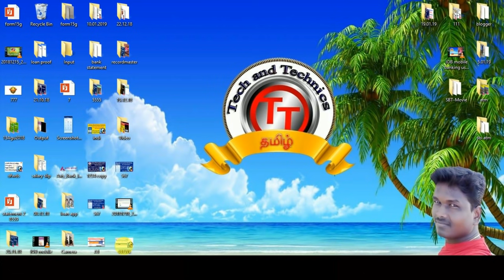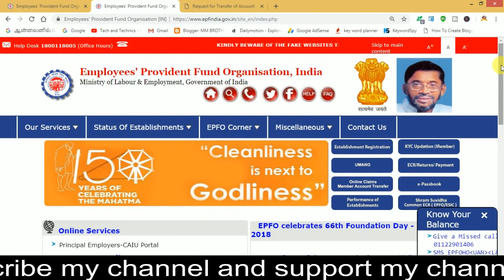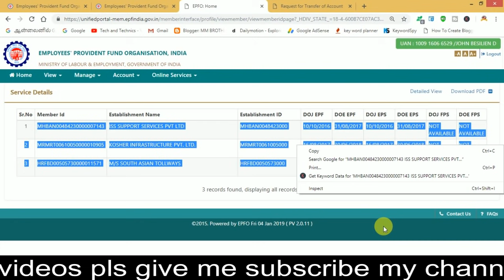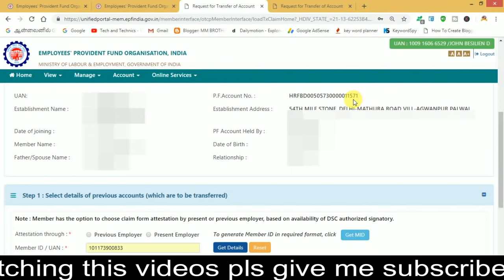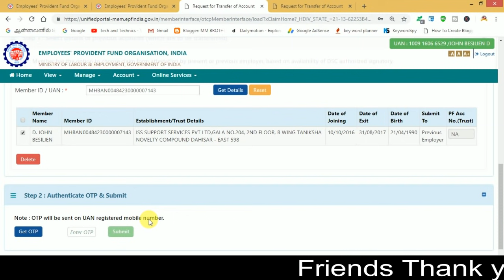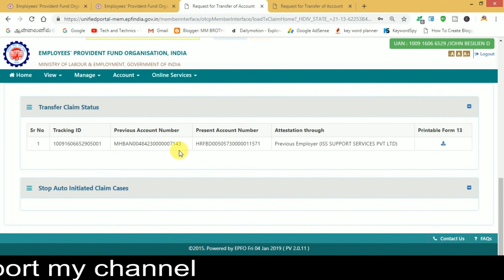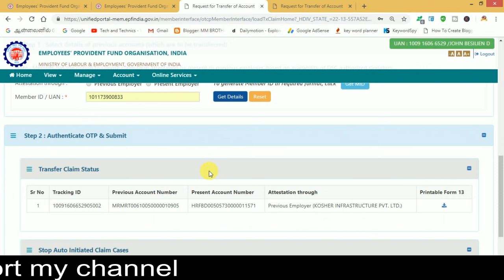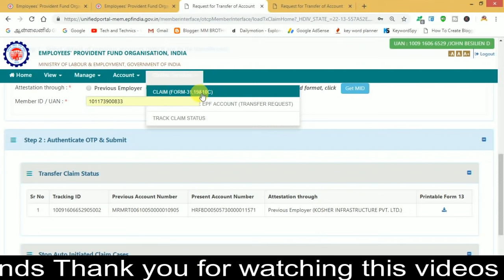How to Transfer old PF amount to new PF account online in 2 minutes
how to claim pf amount through online more  number of uan or member id after claim your full amount through online

this details fully explained in this videos and many use full tips on this videos on pf account pls watch this videos

How to withdrawal pf amount without tax best solution in tamil/Tech and Technics

This videos uploaded by
                                             Manikandan